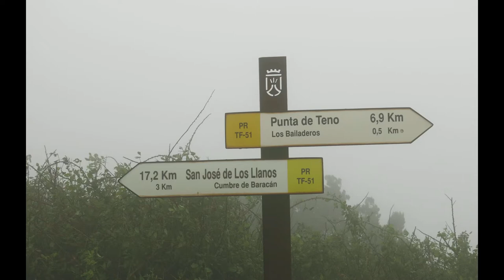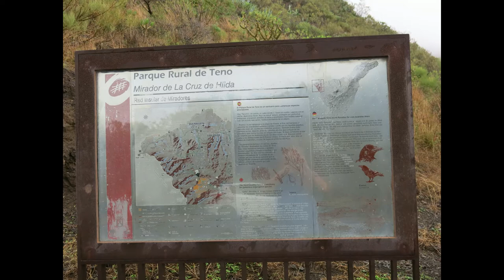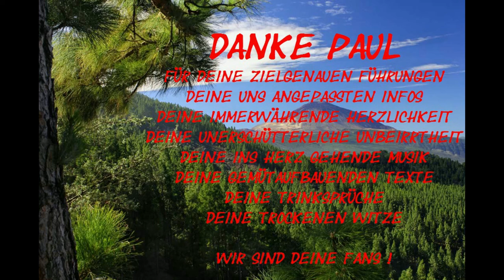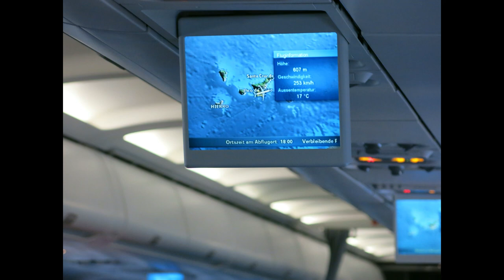Teneriffa 2014 Wanderwoche mit Paul Schmidhauser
1. - 8. Nov. 2014